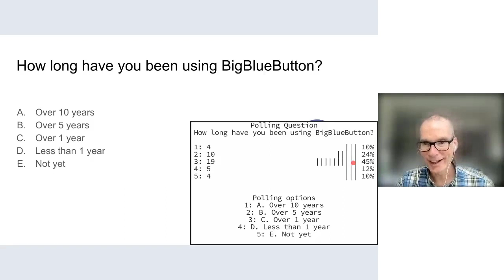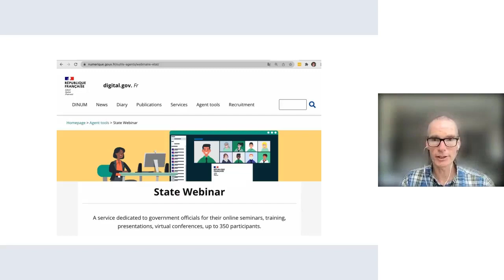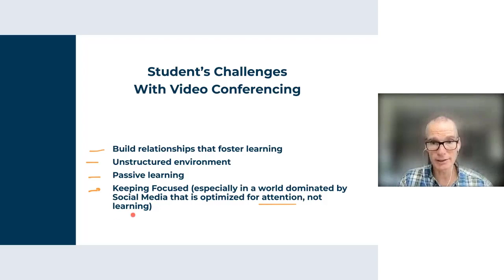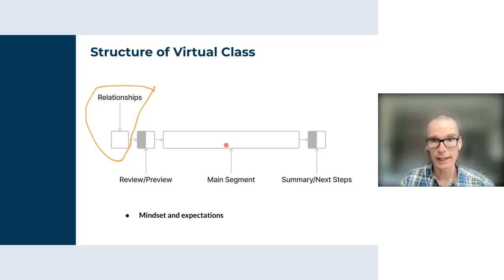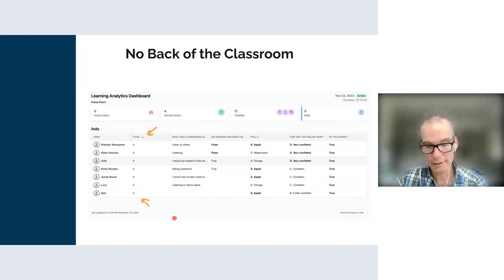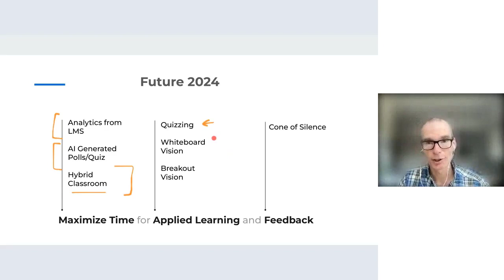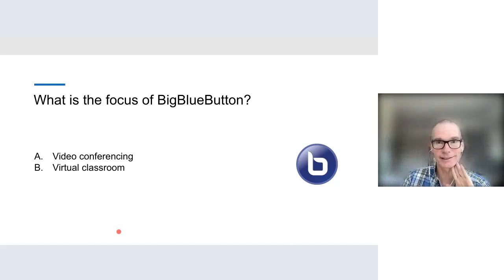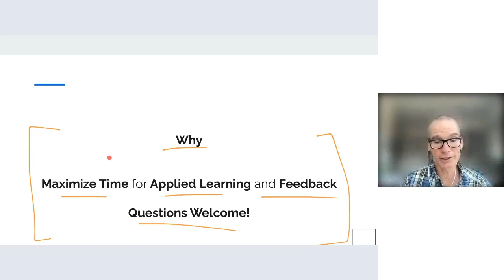BigBlueButton's Road Map - BigBlueButtonWorld 2023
Fred Dixon, co-founder of BigBlueButton Inc., will give the BigBlueButton Road Map for the next 12 to 18 months.

About the BigBlueButton Project

We are a project with a global mission.

Our global mission is to make quality education available to every student on the planet. This mirrors UNESCO's fourth sustainable development goal: Quality Education and underpins the other UNESCO's 17 sustainability goals. It’s our goal as well.

To achieve this goal, we created BigBlueButton, an open-source virtual classroom that is now localized into over 55 languages (thanks to our global community). BigBlueButton's users include educators, students, educational institutions, commercial companies, and sovereign nations.

The BigBlueButton World Conference 2023 is an annual gathering of the global community.

to learn more about the BigBlueButton Project.